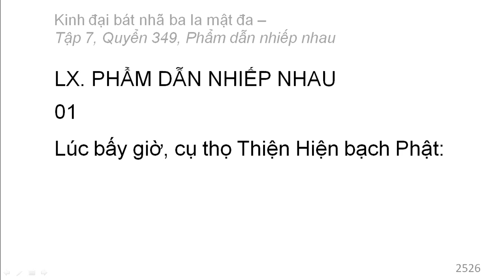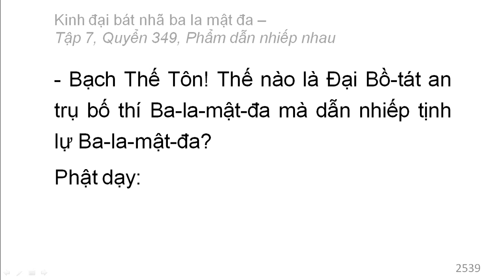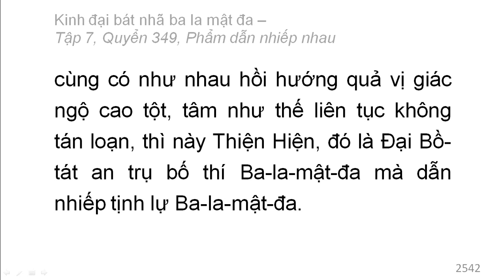Quyển 349: Kinh đại bát nhã ba la mật đa - Phẩm dẫn nhiếp nhau (rất hay) (349/600) (1)